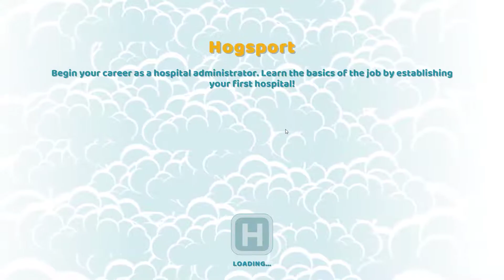Two Point Hospital ep 1 New series Thanks for 600 subs